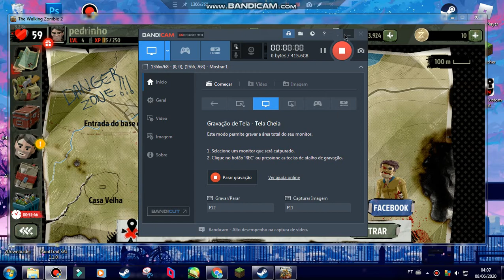playing walking zombie 2 at 3 fps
AHM SORRY BAD QUALITY ;-; I tried to make it better, but my pc is bad